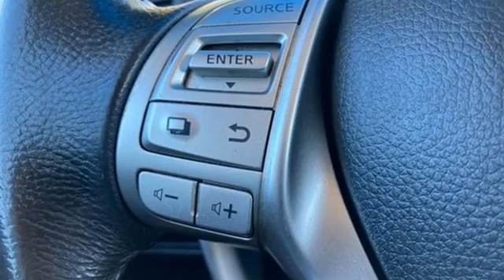Used 2016 Nissan Altima West Palm Beach Juno, FL HS5394 - SOLD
Year: 2016
Make: Nissan
Model: Altima
Trim: 3.5 SR
Engine: 3.5l 6 Cylinder Sequential-Port F.I.
Transmission: FWD CVT with Xtronic
Interior: Charcoal
Mileage: 53831
Stock #: HS5394
VIN: 1N4BL3APXGC151388
Priced below KBB Fair Purchase Price! 2016 Nissan Altima 3.5 SR Silver Carfax Accident Free, Local Trade, CVT with Xtronic. Odometer is 29045 miles below market average! 22/32 City/Highway MPG CVT with Xtronic, 4-Wheel Disc Brakes, 6 Speakers, ABS brakes, Air Conditioning, Alloy wheels, AM/FM radio, Brake assist, Bumpers: body-color, CD player, Cloth Seat Trim, Delay-off headlights, Driver door bin, Driver vanity mirror, Dual front impact airbags, Dual front side impact airbags, Electronic Stability Control, Exterior Parking Camera Rear, Four wheel independent suspension, Front anti-roll bar, Front Bucket Seats, Front Center Armrest w/Storage, Front fog lights, Front reading lights, Fully automatic headlights, Illuminated entry, Leather Shift Knob, Low tire pressure warning, Occupant sensing airbag, Outside temperature display, Overhead airbag, Overhead console, Panic alarm, Passenger door bin, Passenger vanity mirror, Power door mirrors, Power driver seat, Power steering, Power windows, Radio data system, Radio: AM/FM/CD/MP3 Audio System w/NissanConnect, Rear anti-roll bar, Rear reading lights, Rear seat center armrest, Rear window defroster, Remote keyless entry, Security system, Speed control, Speed-sensing steering, Speed-Sensitive Wipers, Split folding rear seat, Spoiler, Steering wheel mounted audio controls, Tachometer, Telescoping steering wheel, Tilt steering wheel, Traction control, Trip computer, Variably intermittent wipers, and Wheels: 18 x 7.5 Unique Machined Aluminum Alloy.

Address:
3790 West Blue Heron Boulevard